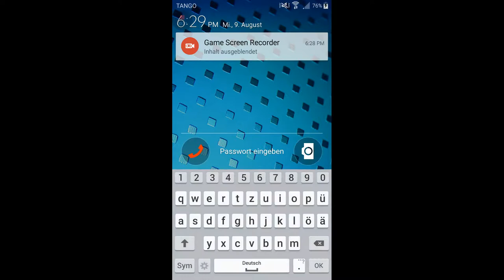Minecraft Achievements Part 22: Das Dorf ist fast fertig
Hallo liebe Leute, heute ist Minecraft dran und ich hoffe, dass es euch gefällt oder gefallen hat.